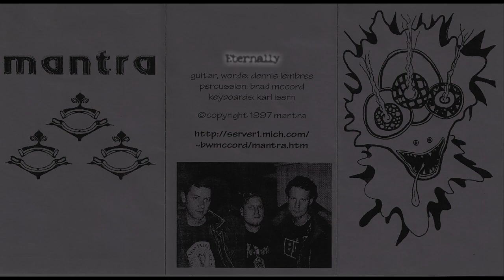Mantra - Eternally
Song: Eternally
Band: Mantra
Created: 1996
Created & Produced By: Mantra
Band Members: Dennis Lembree (vocal, guitar), Karl Isern (keyboard, bass), Brad McCord (percussion)